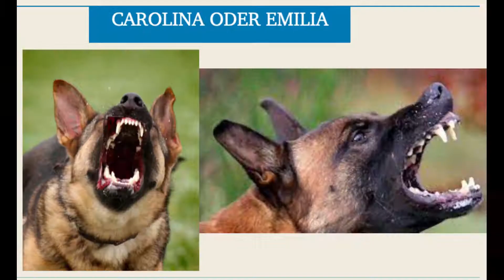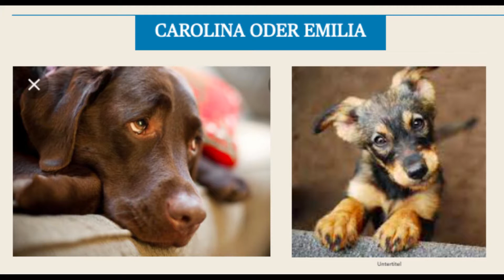Carolina Oder Emilia Hunde -Edition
Entscheidest du dich für Carolina oder Emilia?